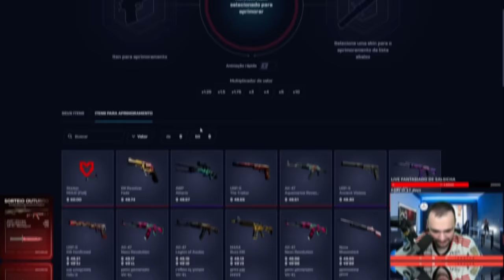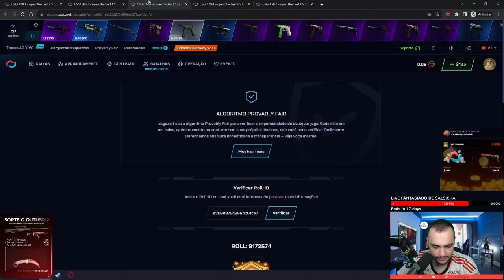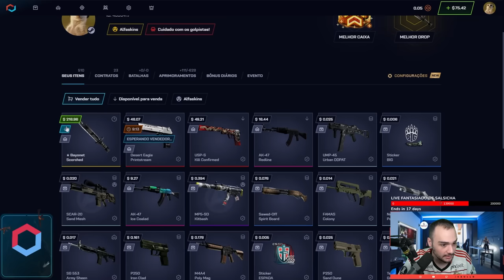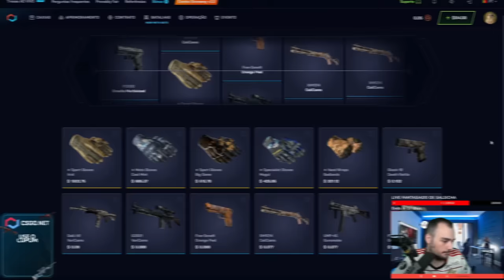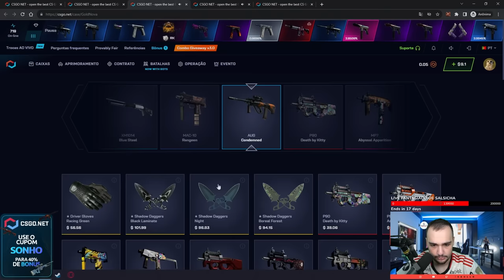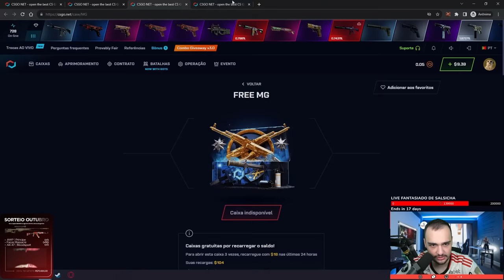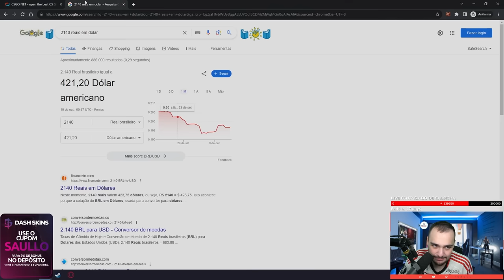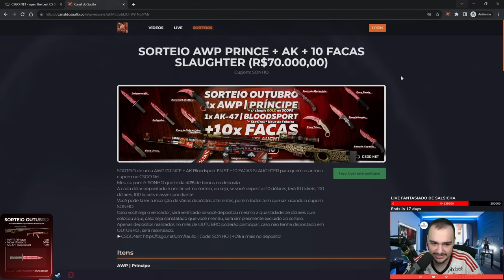R$20 virou uma BAIONETA com APENAS 1 TENTATIVA na conta do INSCRITO